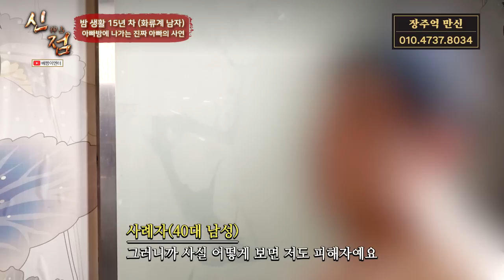호빠 선수와 손님이 결혼하면? 마누라도 잡년일세! / 장주억 서울점집 유명한점집 용한점집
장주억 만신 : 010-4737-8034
신당 위치 : 서울특별시 서초구 서초동

대한민국 최고의 무당 프로그램
'만신포차', '시대의 대만신들', '위험한 초대', '신퇴마록'  제작진이
직접 선정한 용한 무당들의 이야기! 신점!